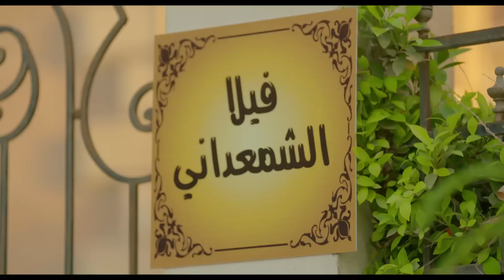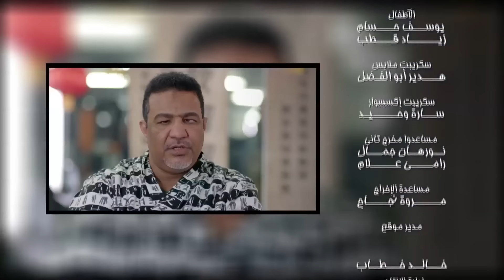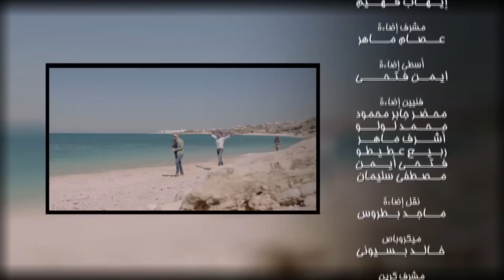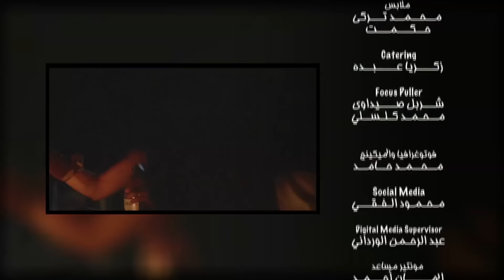مسلسل ريح المدام - الحلقة الحادية والعشرون | الخدامة | Rayah Al Madam - Eps 21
تدور أحداث المسلسل في حلقات منفصلة متصلة حول سلطان الذي يعمل مخرجًا للإعلانات، وهو دائم الوقوع في المشكلات بسبب علاقاته النسائية، ومع زوجته داليا التي تفقد الذاكرة وتقوم في كل مرة بالتحول إلى شخصية مختلفة، ولكنه لا يستطيع حل أي من مشكلاته ومشكلات زوجته ويعتمد في حلها على صديقه بهجت والذي يقوم بحل كل تلك المشكلات له.
بطولة: أحمد فهمى - أكرم حسنى - مى عمر - رجاء الجداوي - إسلام إبراهيم - أيمن منصور
موسيقى تصويرية: تامر كروان
مدير إدارة إنتاج TVision: محمد خطاب
المخرج المنفذ طارق زهران
المنتج الفني: محمد سعد الرفاعى (بندق)
مونتاج: معتز الكاتب
مدير التصوير: أحمد كردوس
سيناريو: تامر إبراهيم
حوار: ولاء شريف
إنتاج: طارق الجنايني
إخراج: كريم العدل